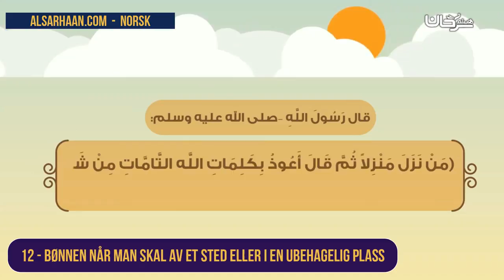12 Bønnen når man skal av et sted eller i en ubehagelig plass